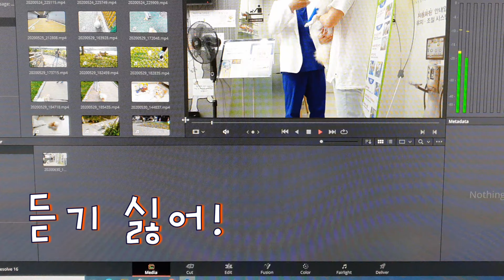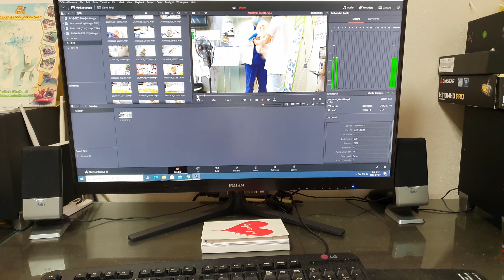다리를 다친 강아지는 수의사 선생님을 아주 싫어합니다ㅋ (포메라니안,폼피츠,꽁이)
꽁이에게는 원수 같은 수의사 선생님
목소리만 들려도 왈왈 짖어요
다리 부러지면 1년을 고생한답니다 ㅜㅜ

안녕하세요^^
골때리는 강아지 꽁이의 똥꼬발랄 유쾌한 일상을 담은
꽁이네 놀러 오셔서 감사합니다 ^^

포메라니안 이꽁이 프로필

나이:2019 7월생

성별:왕자님

가족관계: 꽁이누나, 꽁이형

취미:누나 머리카락 쥐어뜯기,,삑삑이 장난감으로 집사 깨우기

특징:포메인지 폼피츠인지,,긴다리 간식 없으면 쌩까기